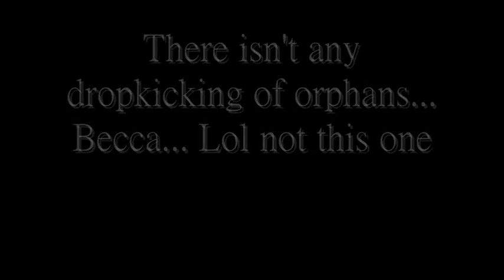Toy Story 3 Finding Nemo Barber Shop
I got a lot of Finding Nemo collectibles and I pimped out a barber shop.